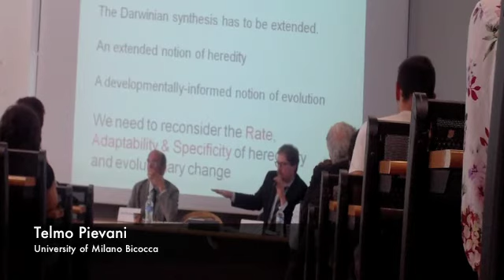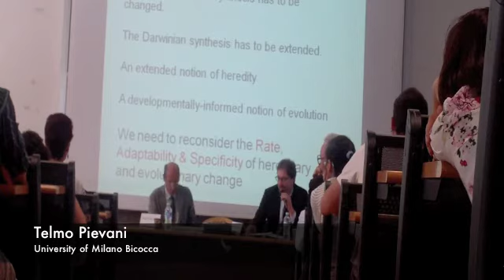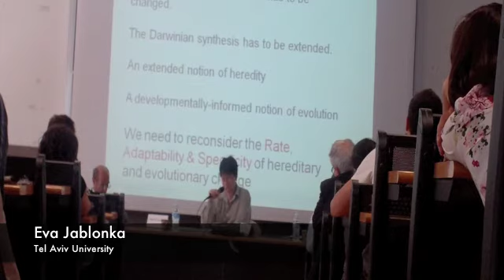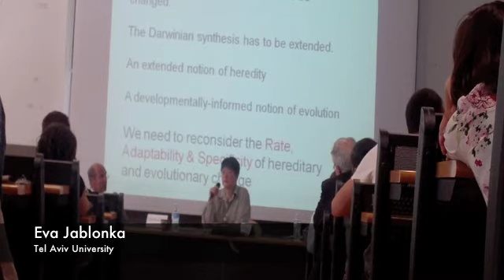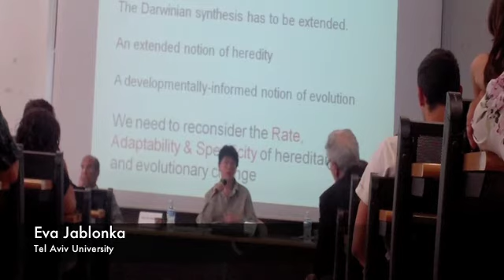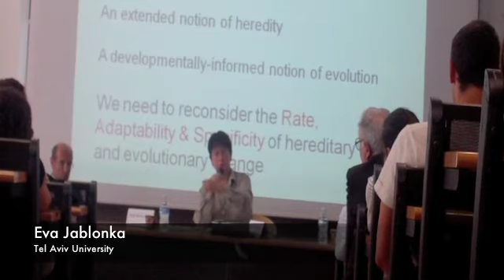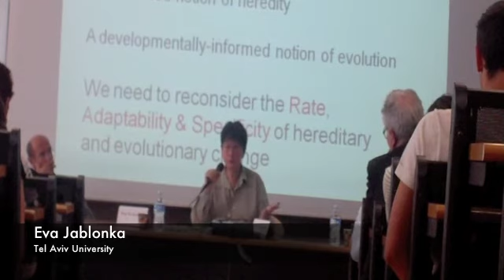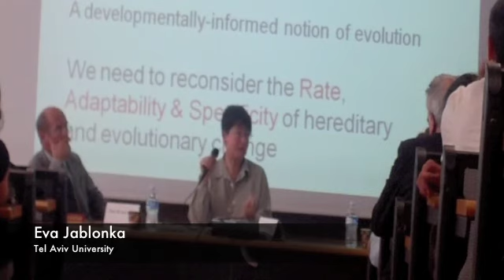Telmo Pievani and Eva Jablonka on explanatory pluralism in the revised evolutionary theory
From Eva Jablonka's conference "Rethinking heredity and extending the evolutionary synthesis" held in the "Voglia di evoluzione" series, University of Milan, academic year 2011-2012. Organized by Studenti di Sinistra.